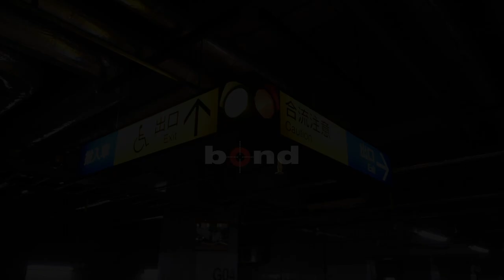【bond shop Urawa】BMW F90 M5 × Anrky AN22 × Akrapovic × 3D Design × Gruppe M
BMW F90 M5

3D Design Aerokit
Gruppe M Ram Air System
Akrapovic Exhaust Evolution Line
K&W Height Adjustable Spring
Anrky wheels AN22
22x10.5
22x11.5
Pirelli P Zero
Rockford
プロテクションフィルム施工
各部ペイント・ラッピングカスタム
営業時間　: 10:00～20:00(日曜日19:00)
定休日　:　なし